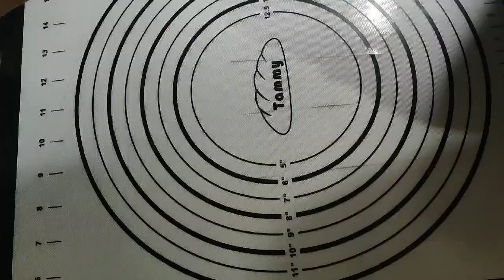Khasta Papdi chat | Papdi Chat Recipe | Street style chat recipe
Ingredients -

2 cup (500 gm ) -  Maida ( white flour)
1/2 cup(125gm) - Sooji
2-3 tbsp Desi Ghee
1/2 tbsp - Salt
1/2 tsp - Ajwain (carom seeds)

*As per your need -

Curd
powdered sugar
Imli Chutney
Dhaniya paudina chutney
Chat masala
crushed red chilli powder
Cumin powder ( jeera)
Black salt
table salt
pomegranate seeds
Nylon Sev